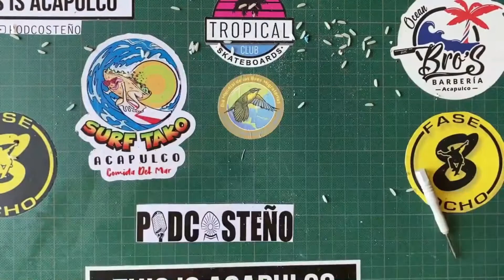Drone DJI Mavic mini SE cayó al mar, estuvo 30 minutos sumergido.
Tuvimos la oportunidad de revisar un drone DJI Mavic mini SE que estuvo sumergido en el mar de Acapulco 30 minutos aproximadamente, chequen lo que encontramos.

Te recomendamos ver el podcast 100% acapulqueño llamado
Podcosteño: